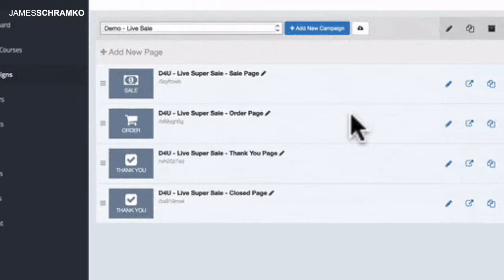What’s the Best Membership Site Builder for Combining Coaching, Courses and Memberships?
John Lint’s brainchild, Kleq, delivers a host of subscription features within a single product platform. Could it be the best membership software out there? Listen and see what you think.

00:00 - Intro
01:36 - Before discovering Kleq, here’s how James arranged his membership site.
04:08 - A question from John made James reconsider his membership site design.
05:18 - Using the best membership software he knows of, James is implementing a simple chat for his private coaching.
08:18 - The mobile aspect of Kleq is something where other membership site platforms fall short.
09:15 - Kleq lets you start a membership site that offers whatever customer experience you have in mind.
10:38 - James sees two common approaches to building a subscription-based website.
11:45 - This is what James’s membership will look like using Kleq as his membership website builder…
13:16 - If you’re starting a membership site, Kleq will give you everything under one roof.